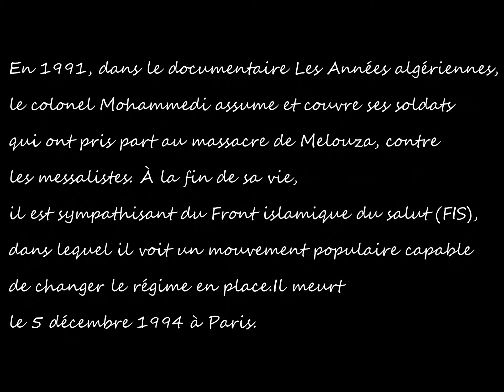Saïd Mohammedi archives secrètes, ,rushes, dernières minutes filmées au congrés de la Soummam